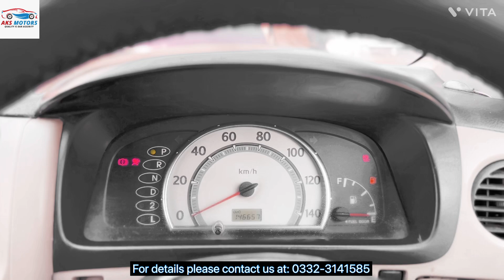Daihatsu Mira For sale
Don't Miss Out! The Secret to Finding Affordable Cars in 2024 | AKS MOTORS
Welcome to AKS Motor! ??? Located in Sindh Karachi, we offer a premium selection of new and pre-owned vehicles. Explore car reviews, buying guides, customer testimonials, and showroom tours.
with us! ?

Asalamoalikum
And share this link with your friends ??

DriveYourDreams Welcome to AKS Motor! ??? Located in Sindh Karachi, we offer a premium selection of new and pre-owned vehicles. Explore car reviews, buying guides, customer testimonials, and showroom tours.
with us! ?

"Drive Confidently with the Right Tools."

Having the right tools in your car can be incredibly useful for emergencies or unexpected situations. Here's a short description of some must-have tools for your car:

tool kit

Jumper Cables

Spare Tire and Jack

Multi-tool or Swiss Army Knife

First Aid Kit:

Duct Tape

Tow Strap or Rope